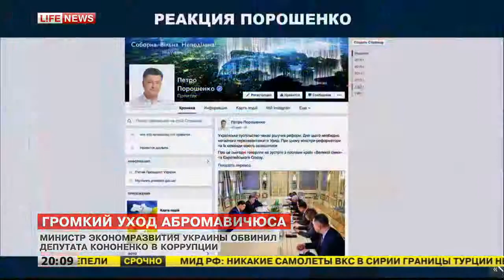Министр экономразвития Украины обвинил депутата Кононенко в коррупции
Глава министерства экономразвития и торговли Айварас Абромавичус не пришел на заседае Блока Петра Порошенко